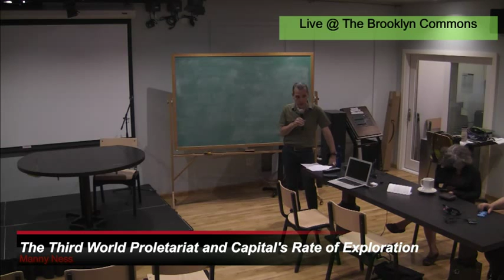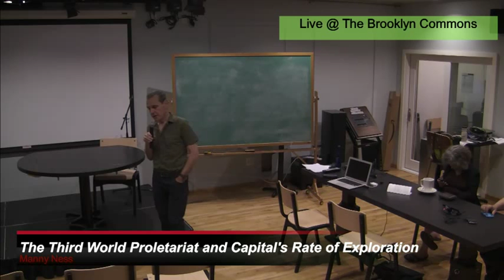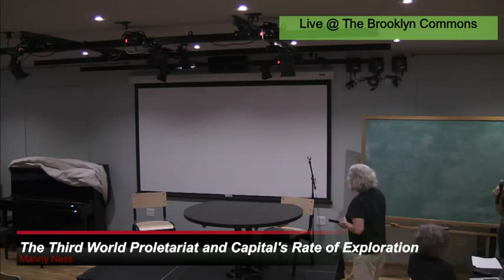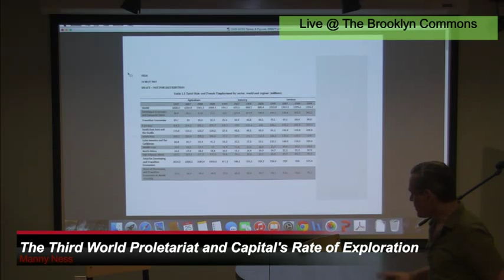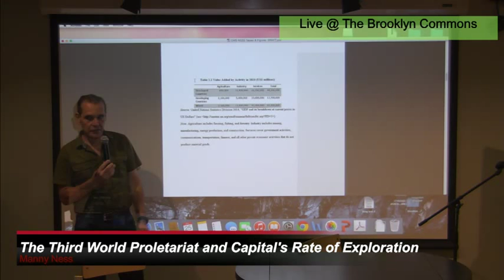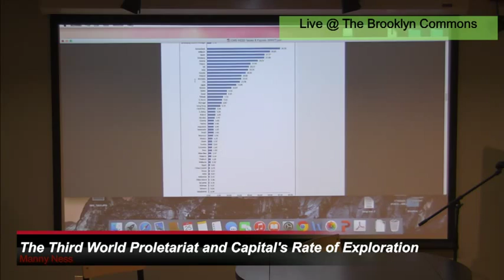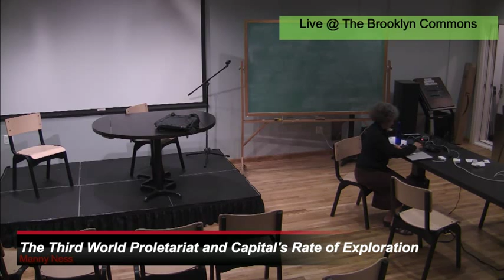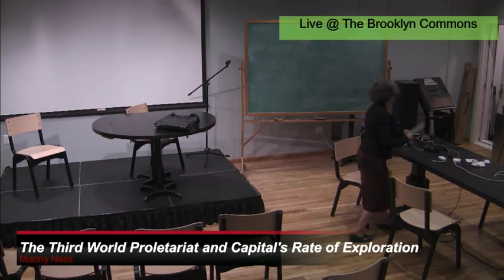The Third World Proletariat & Capital's Rate of Exploitation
Immanuel Ness
2015 Marxist Intensive - Session 9